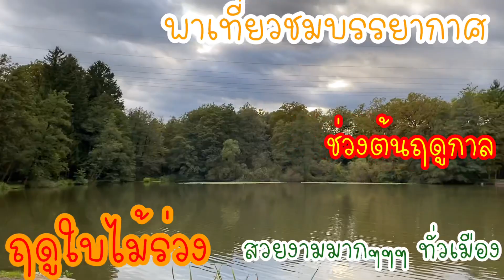Ep.102 Autumm ฤดูใบไม้ร่วง Herbst |ตามมาดู Tammadu Trididi CN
ขอให้ทุกท่านมีความสุขกับการรับชมนะคะ

ขอบคุณที่ตามมาดู Tammadu Trididi CN

บุญรักษา เทวดาคุ้มครอง
ตรีดีดี้